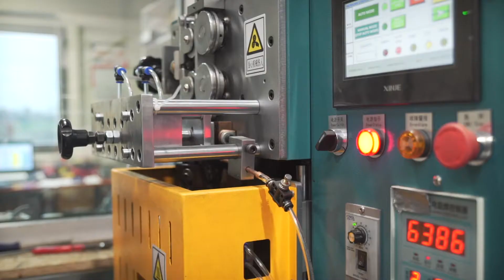Unimat fabryka wycieraczek - jak produkowane są wycieraczki wejściowe - z serii Fabryki w Polsce.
Unimat fabryka wycieraczek - jak produkowane są wycieraczki wejściowe - odcinek z cyklu Fabryki w Polsce - zapraszamy do obejrzenia procesu produkcyjnego znanych powszechnie wycieraczek wejściowych produkowanych w polsce w firmie Unimat fabryka wycieraczek z Poznania.